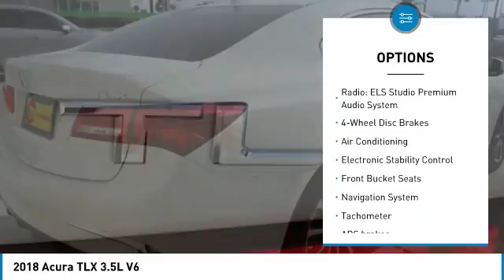2018 Acura TLX Las Vegas NV AJ395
2018 Acura TLX 3.5L V6

CardinaleWay Acura
7000 West Sahara Ave